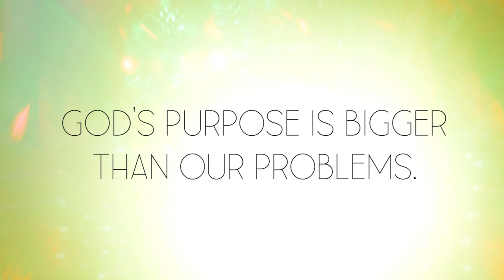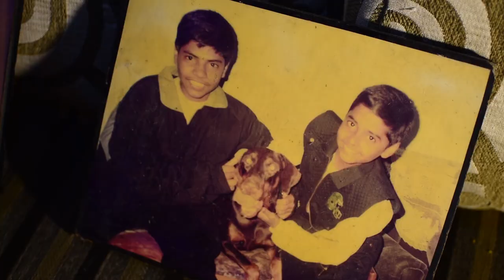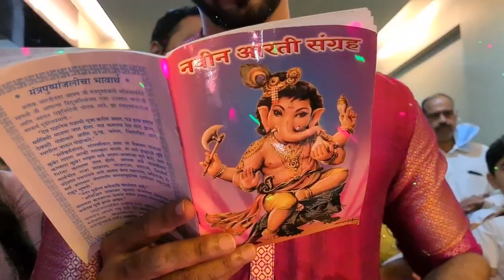Vighanaharta (Aagman) - Ganesh Chaturthi Special | Hindi Vlog - Ajit Shetty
Vighanaharta (Aagman)
A Ganesh Chathurti Special Vlog
By Ajit Shetty

Directed & Edited By - Krishav Payyade

Infinity Film's Production

Lyricist/Composer/Producer
Anup Arun Pawar

Singer & Mix Mastering
Keval Jayawant Walanj

Music Programmer
Hrishikesh Shinolkar

Background vocals
Shruti Sarmalkar, Trupti Nesarkar, Aishwarya Lakhe, Sharada Chavan

Background vocals Arranged by
Suresh Sarmalkar and Renuka Sarmalkar

Background vocals recorded by Hrishikesh Shinolkar

Bass Guitar
Shantanu Raijade

Director
Manoj Tanawade, Anup Pawar

Assistant Director
Vinay Damodar Patil, Nehal Desai

D.O.P
Sandeep Gawade, Adarsh A Pawar, Rishikesh Bekwadkar

Editing and C.C
Vrishabh Bokade, Rishikesh Joshi

Executive Producer
Srishti Karjinni, Dinesh Bekwadkar, gourav Babli

Line producer
Umesh tepugade , Yogesh kadam

Dance choreography
Sudhi Kalpatri (twister dance crew)

License
✅ About using the music: - You MUST include the full credits in your video description. - You can NOT claim the music as your own. - You can NOT sell the music anywhere. - You can NOT use the music as background music for your own musical work without the artist's consent. - You can NOT use the music without giving any credits in the video description. - You can NOT remove or add parts from/to the credits.
If You want buy this music, please tell us. we will delete this music and give you unmix files.

⭐️ Indian Background Music for Videos // Tracks

0:00:00 • Kevin MacLeod - Jalandhar 🔽
0:04:04 • BenSound - India 🔽
0:08:18 • Kevin MacLeod - Dhaka 🔽
0:12:26 • Doug Maxwell - Bansure Raga * (download link below)
0:14:48 • Jingle Punks - Mumbai Effect * (download link below)
0:16:29 • Kevin MacLeod - Naraina 🔽

💬 Usage

You’re free to use this indian inspired music in your videos on YouTube and you can use this background music in your videos for commercial or non profit purposes. You must include the following in your description.

0:00:00 • Kevin MacLeod - Jalandhar

0:04:04 • BenSound - India

0:08:18 • Kevin MacLeod - Dhaka

0:12:26 • Doug Maxwell - Bansure Raga (optional)

0:14:48 • Jingle Punks - Mumbai Effect (optional)

Mumbai Effect by Jingle Punks

0:16:29 • Kevin MacLeod - Naraina

Just copy the title of the song, click the following download link and paste it into the search field